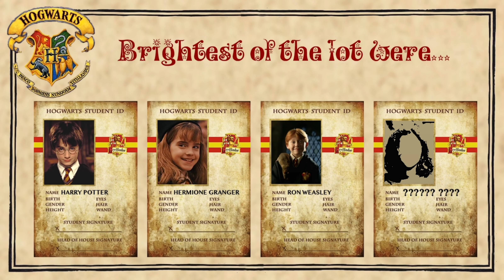❤️ Happy daughters day ❤️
Harry Potter is Wrisha's latest obsession... 24x7 she is into HP. Reading books or watching movies or even HP videos on youtube. This year her crush came to life when the Daughters Day card was stitched with that theme!!!